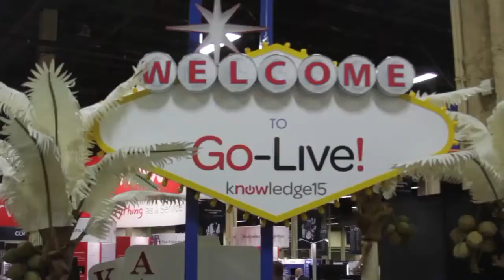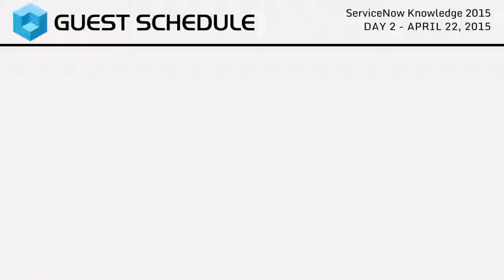Brian Andrews | ServiceNow Knowledge15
01. Brian Andrews, Stone Brewing Co., Visits theCUBE!. (00:31)
02. How Does Technology Play a Part in Rapid Growth?. (01:24)
03. What are the Challenges that IT Faces?. (02:58)
04. Inflection Point of Technology within the Business. (04:60)
05. What Lead Stone Brewing Co. to Choose ServiceNow?. (07:55)
06. Upgrading Technology One Department at a Time. (09:05)
07. What's a Small Glimpse of Business Operations Before and After?. (10:40)
08. What is the Roadmap for Using ServiceNow in the Future?. (12:11)
09. What's the Excitement About with the Project Management Solution?. (14:04)
10. What Advice Would You Give Others Considering ServiceNow?. (16:09)

Brian Andrews, Stone Brewing Co., at ServiceNow Knowledge15 with John Furrier and Dave Vellante